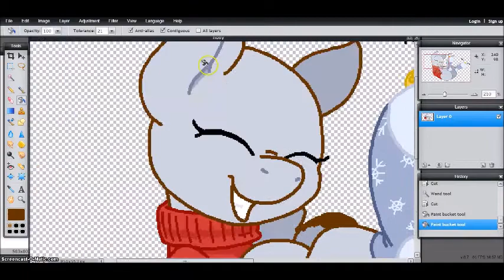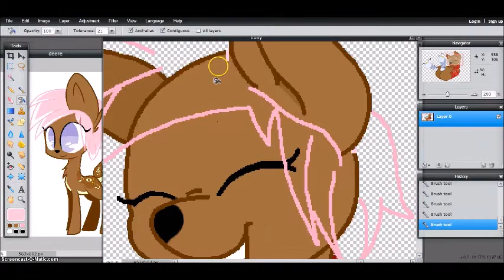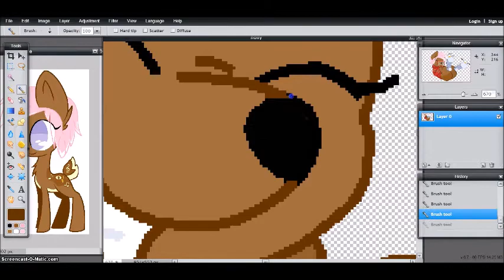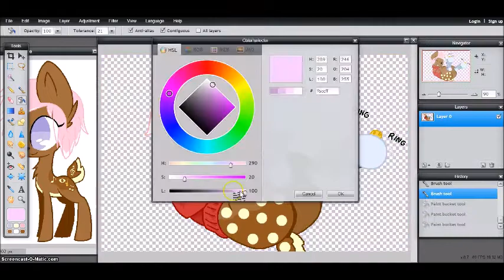My Jingly Socks! (Christmas speedpaint!)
Guess wut its christmas!!!